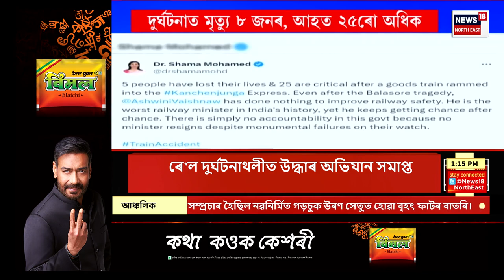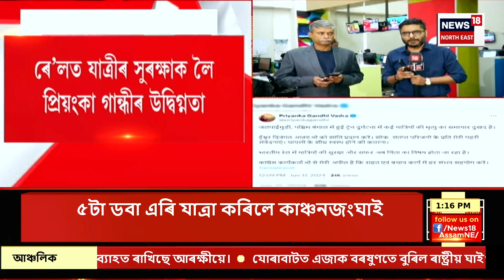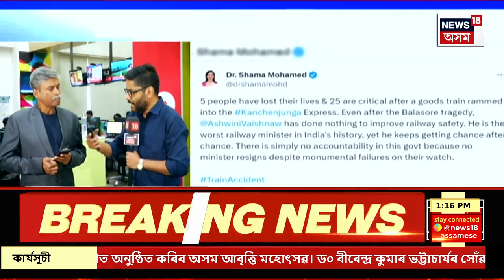Kanchanjunga Express Accident | স্বয়ংক্ৰিয় সংকেত বিকল হোৱাৰ বাবেই পশ্চিমবংগত সংঘটিত ৰে’ল দুৰ্ঘটনা।